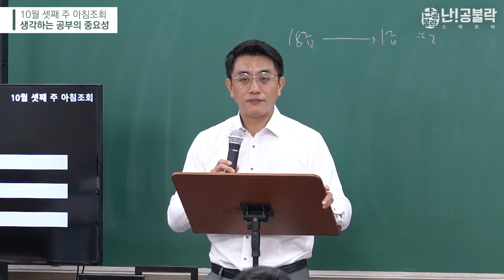공무원 시험! '생각'하며 공부해라 | 신용한 선생님 월요조회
[2018년 10월 3주차 난공불락 월요조회]